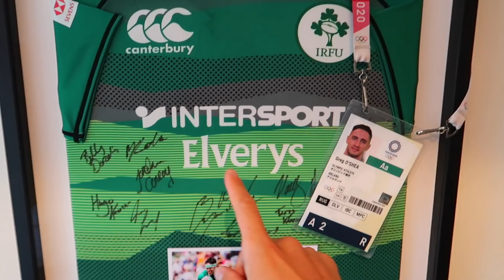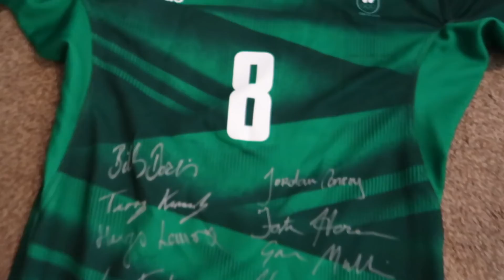Why I retired at 26 and got face surgery | Greg O'Shea.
I GOT SOME BIG NEWS FOR YOU !
We're moving onto the next chapter of my life and I wanted to update you but also thank you for all your support so far.

Greg.